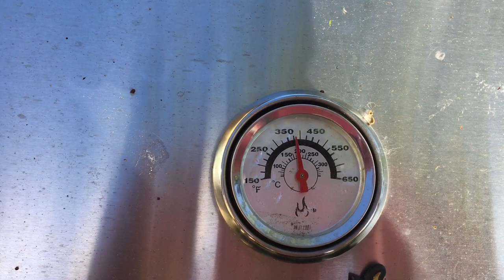TIME FOR A HAIRCUT!!! (Daily #617)